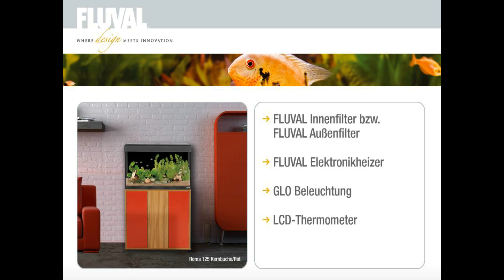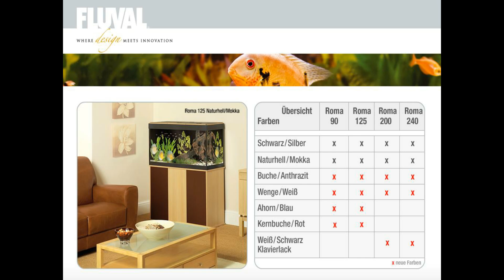Hagen Fluval Aquarium Roma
http:/ Fluval Roma 125 - Hochwertiges Aquarienset im modernen FLUVAL Design und mit großzügigen Raummaßen.